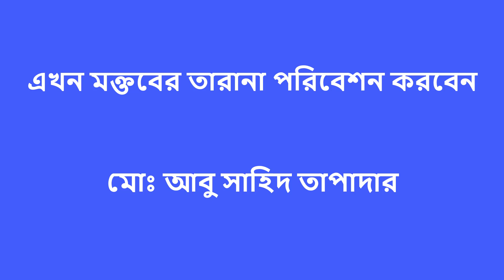MOKTOB ER TARANA || PRODORSHONI SOVA || POSHCHIM NAIRGRAM SOBAHI MOKTOB || @Yeahyea Ahmed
MOKTOB ER TARANA || PRODORSHONI SOVA || POSHCHIM NAIRGRAM SOBAHI MOKTOB ||

☑️ ক্বাদিরীয়াহ মিডিয়া চ্যানেলে আপনাকে স্বাগতম
☑️তারিখ-১৫/০২/২০২০
☑️স্থান-পশ্চিম নাইরগ্রাম করিমগঞ্জ
☑️আয়োজনায়ঃ-পশ্চিম নাইরগ্রাম ছবাহী মক্তব
☑️Qaudiriah Media
☑️এই চ্যানেলে আপনারা ইসলামিক ভিডিও, ওয়াজ মাহফিল ,ইসলামিক সংগীত, ইসলামিক আলোচনা, তাফসীরুল কোরআন মাহফিল ও বরাক উপত্যকা তথা দেশ বিদেশের জ্ঞানীগুণী উলামায়ে কেরামগণের ওয়াজ মাহফিলের ভিডিও পাবেন। ইসলাম প্রচারে আমাদেরকে সাহায্য করুন আপনাদের একটি শেয়ার হতে পারে ইসলাম প্রচারের একটি দিক ,হতে পারে আখেরাতে নাজাতের উছিলা । আমলের নিয়্যাতে মাহফিল গুলো ছড়িয়ে দিন পৃথিবীর আনাচে কানাচে । আপনাদের জন্যই আমরা অক্লান্ত পরিশ্রম করে নিয়ে আসবো নতুন নতুন ওয়াজ মাহফিল।
আশাকরি আমাদের এই স্বল্প প্রয়াস আপনাদের কাছে ভালোই লাগবে ভালো লাগলে অবশ্যই কমেন্ট করে জানাবেন । আপনাদের সহযোগিতা এবং ভালোবাসায় আমরা এগিয়ে যেতে চাই তাই আশাকরি আপনারা আমাদেরকে প্রেরণা দিতে পিছপা হবেন না ।